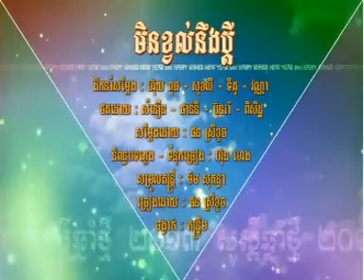Min Kvorl Neung Pdey - Srey Khuoch [ RHM VCD Vol 188 ]